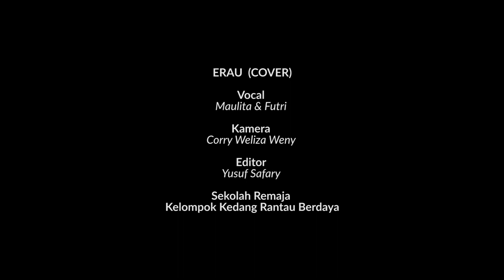ERAU (COVER) | KELOMPOK REMAJA DESA LIANG BUAYA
ERAU (COVER) | Kedang Rantau Berdaya

Video ini merupakan karya dari kelompok remaja Desa Liang Buaya yang merupakan salah satu dampingan kami dalam program Sekolah Remaja di Desa Liang Buaya.

Video ini  adalah salah satu dokumentasi dalam rangkaian aktivitas belajar bersama dalam program Sekolah Remaja